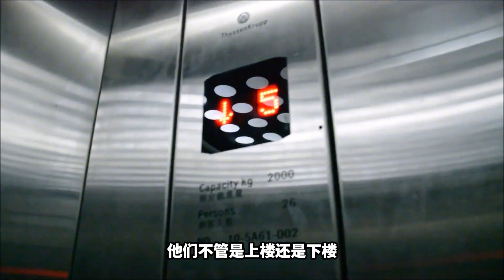500米以上的大楼，为何数量变少了？高楼有哪些弊端？